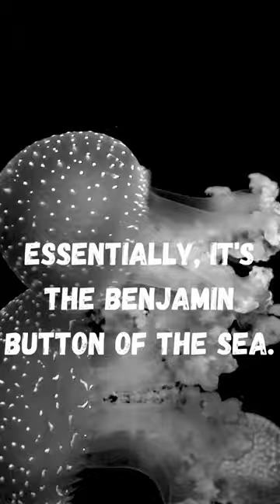The Immortal Jellyfish